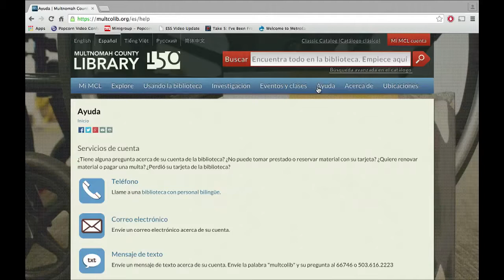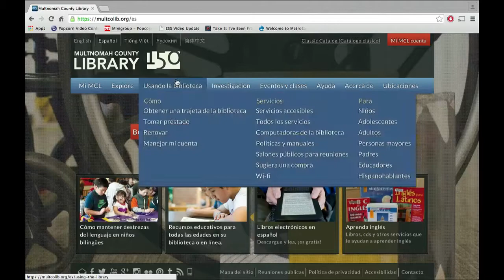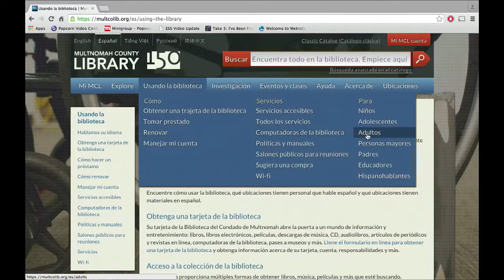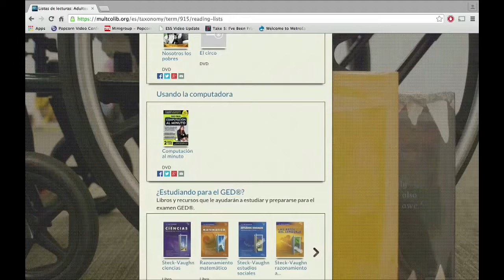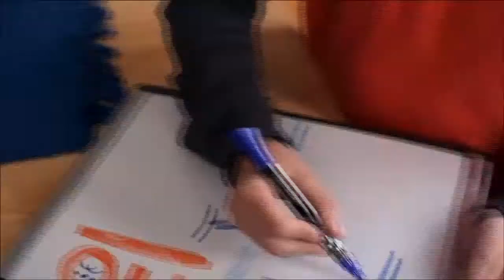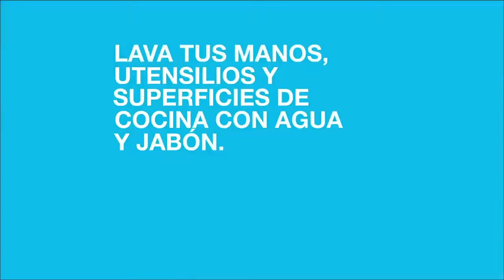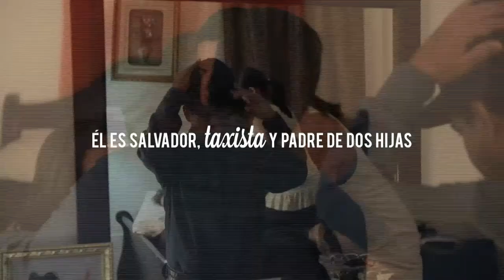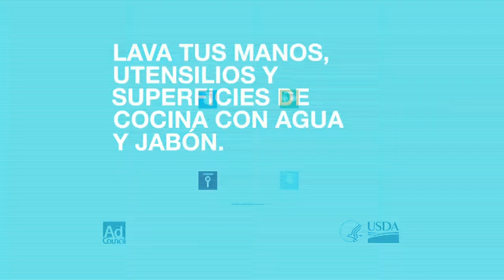Información Sobre Su Comunidad 3/4/15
¡Sintonice  Información Sobre su Comunidad!
Conéctese con temas de importancia, e infórmese acerca de eventos locales.
Estrenándose el miércoles 30 de Octubre a las 7PM, Comcast 21 (HD321)
Producido por MetroEast community Media y La Biblioteca del Condado de Multnomah